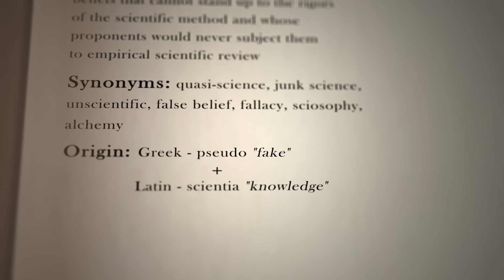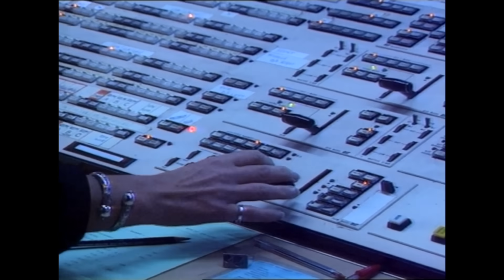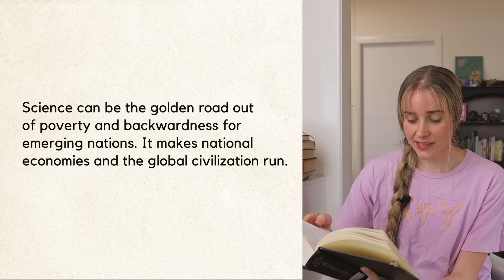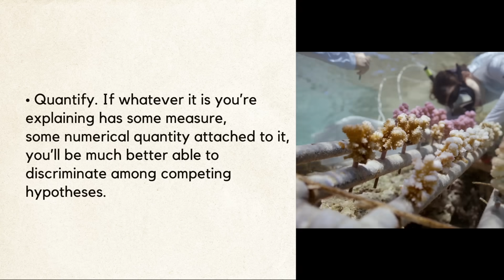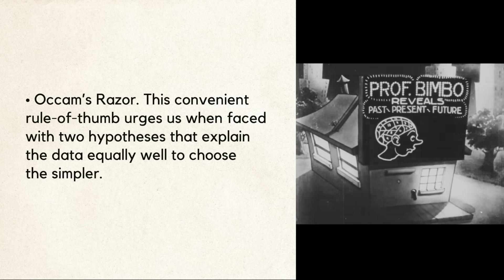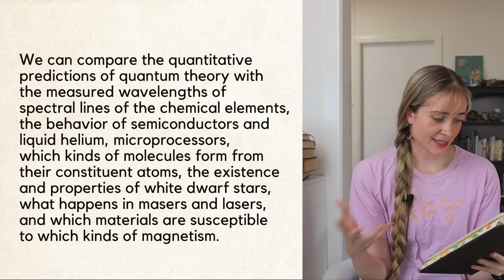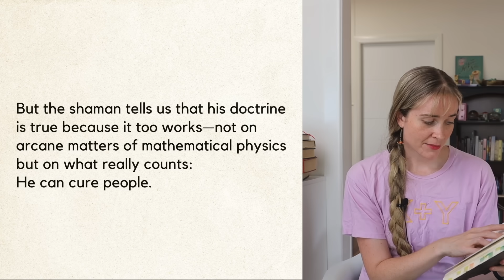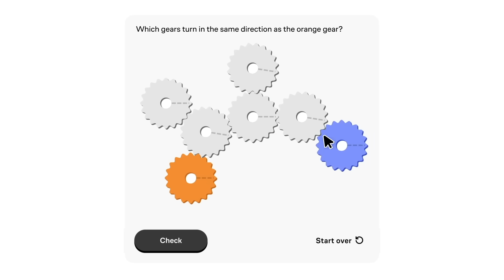Carl Sagan's Guide to Not Being Fooled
This video takes a look at some passages from Carl Sagan's book 'A Demon Haunted World."
Amazon link to book

My book is out now! A Guide To Making Friends in the Fourth Dimension